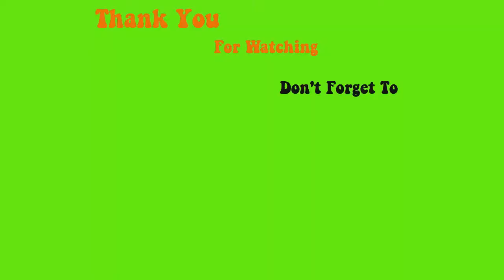123go valentine's day demo encapsulate glitter Max Estrada